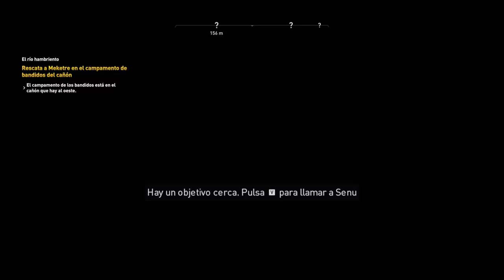Assassin's Creed Origins Capitulo 43 El rio hambriento Misión Secundaria 100% sincronizado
Un granjero le pide a consternado a Bayek que le ayude a recoger los cadáveres de los campos plagados de Hipopótamos